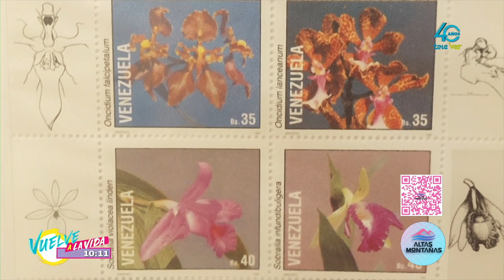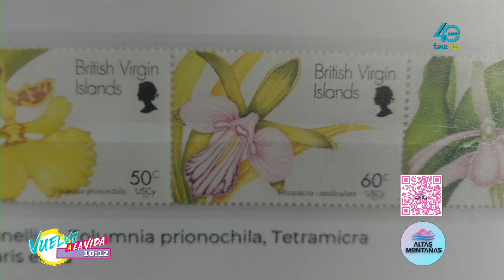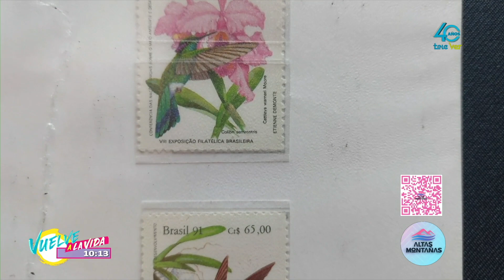En el museo Díaz Mirón hay una exposición de timbres postales.